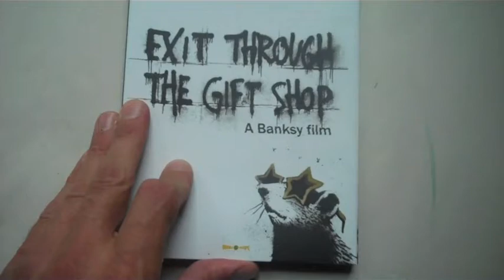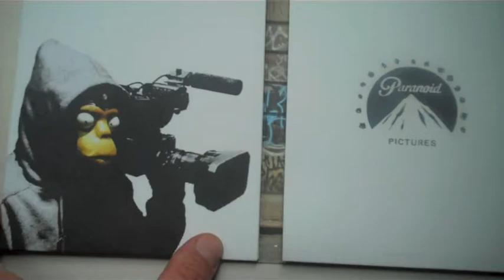Exit Through The Table Series Logo - Large.m4v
"The Table Series Logo" featured on the inside cover of the "Exit Through The Gift Shop" dvd. This film was nominated best  documentary in the 2010 Academy Awards.  TSLogo established in May, 2006, established on Bowery Bank building 2009